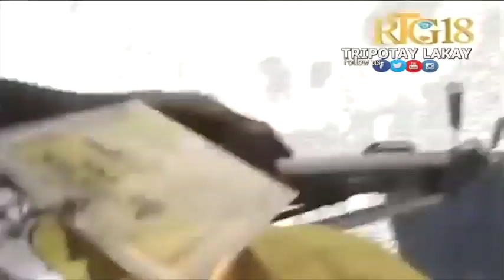Garry Pierre Paul ap mete tout koze Youri Latortue yo deyò sou Deblozay OKAP la